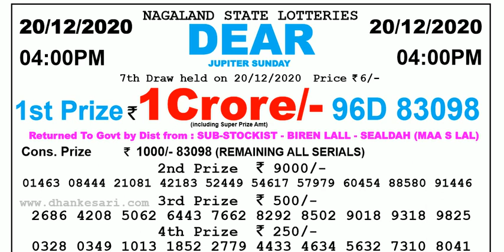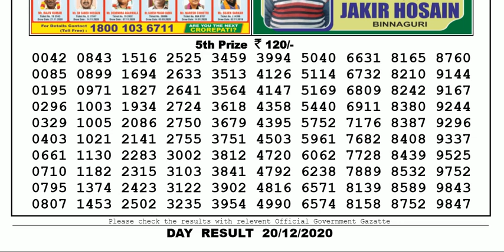Lottery Sambad Lottery Live 04.00pm 20.12.20 Nagaland State Lottery Result gdn